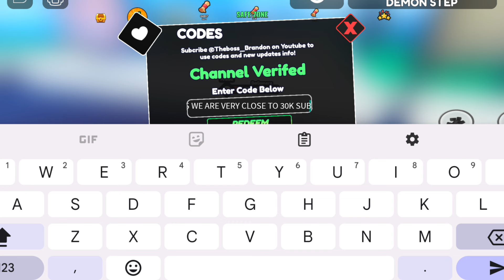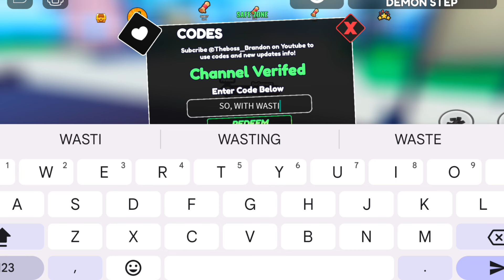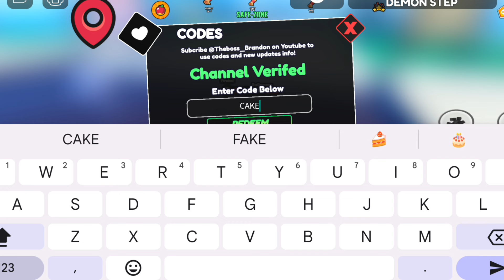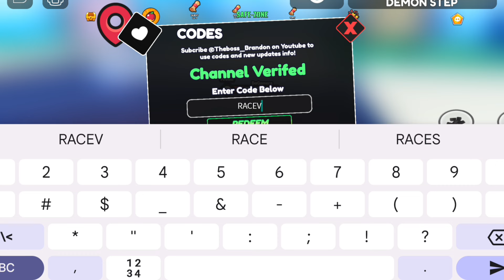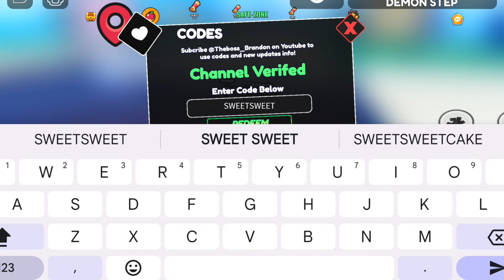*NEW UPDATE* ROBLOX ONE FRUIT SIMULATOR CODES 2024! ONE FRUIT SIMULATOR CODES! ONE FRUIT SIMULATOR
In today's video I show you latest One Fruit Simulator codes for rewards! Make sure you watch till the end for codes and enjoy!
1. One fruit simulator codes
2. One fruit simulator new codes
3. Roblox one fruit simulator codes
4. One fruit simulator roblox codes
5. One fruit simulator codes june 2024
6. One fruit simulator roblox codes june
How to redeem one simulator codes?